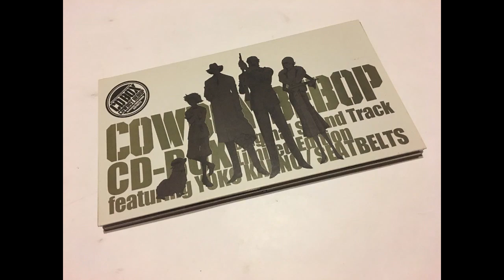12 Cowboy Bebop OST Box Set CD 4 - Rouya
Track 12 from Cowboy Bebop OST Box Set CD 4

Rouya